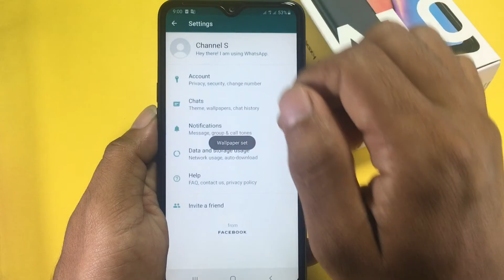Change WhatsApp home screen wallpaper/how to change officiall WhatsApp background wallpaper s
Hello friends,
Today in this video i will show you how to change whatsapp home screen wallpaper.
{ whatsapp background wallpaper }

Is video me aapko ye btane wala hu ki aap kese apne whatsapp ki home screen pe apna photo / wallpaper  lga sakte he to friends jarur dekhe or video ko

‎مرحبا اصدقاء
‎اليوم في هذا الفيديو سأوضح لك كيفية تغيير خلفية شاشة whatsapp الرئيسية.
‎{خلفية خلفية WhatsApp}

Hari ini dalam video ini saya akan menunjukkan kepada anda cara menukar wallpaper skrin utama whatsapp.
{wallpaper latar belakang whatsapp}

今天在本视频中，我将向您展示如何更改whatsapp主屏幕墙纸。
{whatsapp背景壁纸}

Ngayon sa video na ito ay ipapakita ko sa iyo kung paano baguhin ang wallpaper sa home screen ng whatsapp.
{wallpaper ng background sa background}

Aujourd'hui, dans cette vidéo, je vais vous montrer comment changer le fond d'écran de l'écran d'accueil de WhatsApp.
{fond d'écran WhatsApp}

dghes am videoshi gachvenebt, tu rogor unda shetsvalot Whatsapp sats’q’isi ek’ranis poni.
background whatsapp poni}

Heute werde ich Ihnen in diesem Video zeigen, wie Sie das Hintergrundbild des WhatsApp-Startbildschirms ändern können.
{WhatsApp Hintergrund Wallpaper}

Símera se aftó to vínteo tha sas deíxo pós na alláxete tapetsaría archikís othónis whatsapp.
{tapetsaría fóntou whatsapp}

Ājē ā viḍi'ōmāṁ huṁ tamanē batāvīśa kē kēvī rītē hōma skrīna va wallplapēpara para vōṭsa'ēpa badalavuṁ.
{Vōṭsa'ēpa bēkagrā'unḍa va wallplapēpara}

aaj is veediyo mein main aapako dikhaoonga ki vhaatsep hom skreen volapepar kaise badalen.
{vhaatsep prshthabhoomi volapepar}

Sa físeán seo inniu taispeánfaidh mé duit conas páipéar balla scáileáin baile whatsapp a athrú.
{páipéar balla cúlra whatsapp}

Oggi in questo video ti mostrerò come cambiare lo sfondo della schermata iniziale di Whatsapp.
{whatsapp background wallpaper}

oneul-i bidio-eseoneun whatsapp hom hwamyeon baegyeong hwamyeon-eul byeongyeonghaneun bangbeob-eul boyeojubnida.
{whatsapp baegyeong byeogji}

Hodie ostendam vobis quid ego video in domum screen whatsapp mutare wallpaper.
{Whatsapp background blandit}